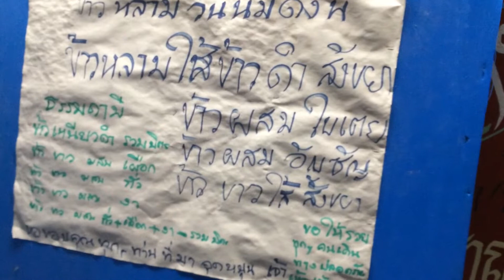ต่อกันแบบนี้ ให้กินฟรีดีกว่านะ ! ดูลีลาการขอลดราคาข้าวหลาม ของนักท่องเที่ยวเมืองน่าน 555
ต่อกันแบบนี้ ให้กินฟรีดีกว่านะ ! ดูลีลาการขอลดราคาข้าวหลาม ของนักท่องเที่ยวเมืองน่าน